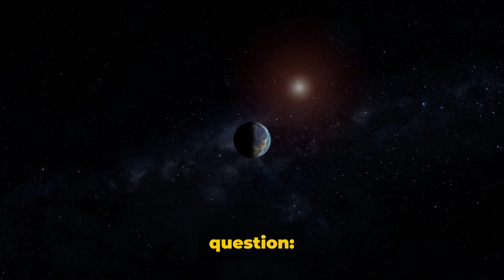Nasa has just discovered planet with strong signs of life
In this fascinating video, we dive into NASA's groundbreaking discovery of potential signs of life on the exoplanet K2-18 b. Join us as we explore the latest findings and ongoing research that could change our understanding of the universe forever.

🌌🔬 Prepare to be amazed as we delve into the exciting world of astrobiology and the hunt for extraterrestrial life. From the latest exoplanet discoveries to breakthrough observations, we'll unravel the mysteries that lie beyond our solar system.

🌍🌟 As NASA's scientists continue to unravel the secrets of this distant world, we'll discuss the incredible implications of finding life beyond Earth. Could we be on the cusp of a major scientific breakthrough? Tune in to find out!

🚀💡 Don't miss out on this exclusive exploration of NASA's recent discovery. Let's spread the excitement and knowledge together!

Join the conversation in the comments section below and share your thoughts on this incredible discovery. Your insights could spark new ideas and theories!